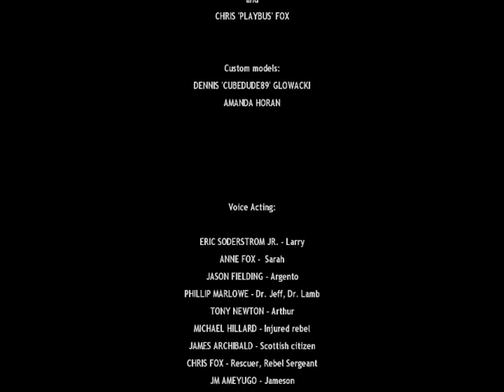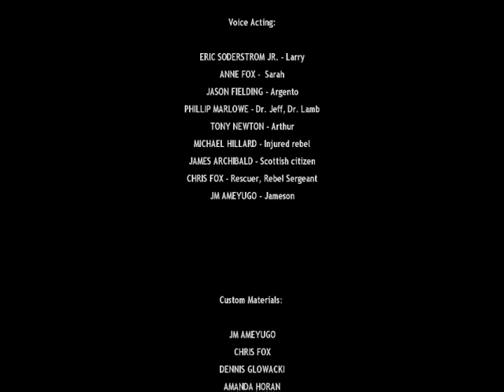Half-life 2 - The Citizen 2 (Part 6 - End) - Walkthrough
6/6 - End (Sequel with The Citizen 3 to come soon)